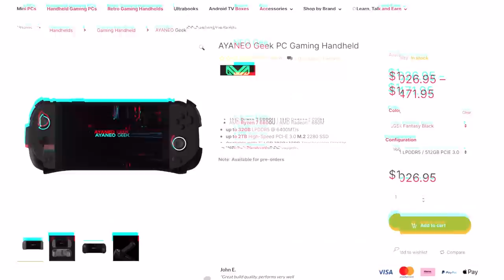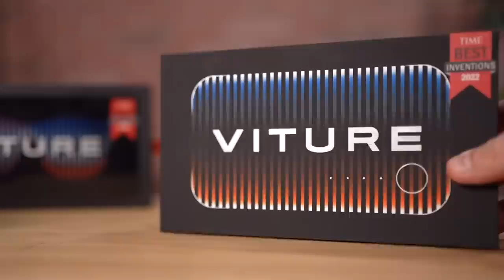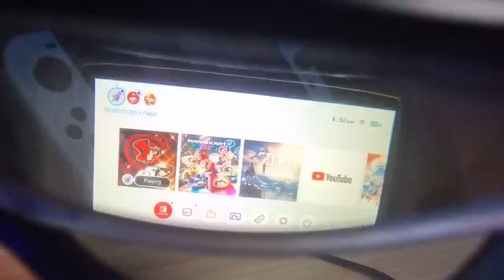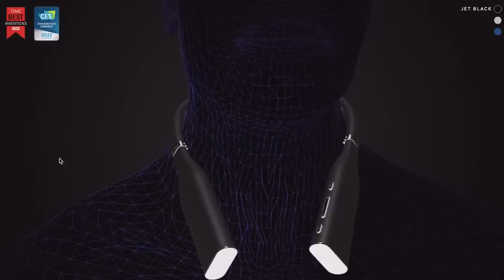Are the NEW Nintendo Switch GLASSES the FUTURE?!